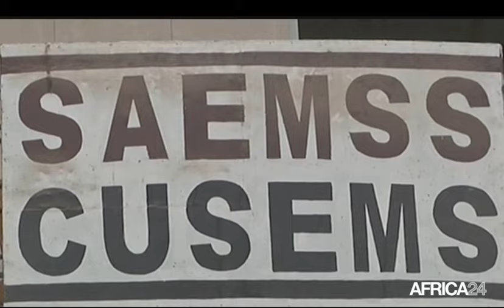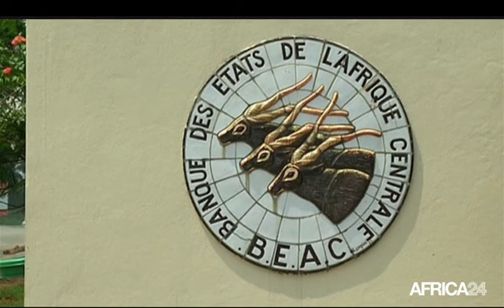AFRICA NEWS ROOM - Niger : La réconciliation nationale (1/3)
Niger, Dans l’AFRICA NEWS ROOM cap cette semaine sur le Niger avec le dossier du jour consacré à la crise et à la réconciliation nationale. Au sommaire de cette première partie, le bras de fer entre le gouvernement sénégalais et les syndicats enseignants. Et enfin, la réunion de la Ceeac à Bruxelles.

La tension monte au Sénégal entre le gouvernement et les syndicats enseignant. Face à la grève qui perdure, le Président Macky Sall menace de licencier les 5000 enseignants réquisitionnés. De leur côté les syndicats envisagent de porter plainte contre le gouvernement sénégalais. Suite à la médiation des autorités religieuses, les enseignants ont accepté de sursoir à leur acte de grève. Pour Jamel L. Taleb la réquisition faite par le gouvernement sénégalais “est une application stricte de la loi”. La fin de l’année représente une période importante dans le système scolaire notamment avec les examens tels que le baccalauréat. Même si le droit de grève est fondamental, l’obligation de continuité du service public l’est aussi. Face à des revendications qui persistent depuis des années, seul le dialogue pourra permettre d’aboutir à un consensus entre les deux parties.
Dans la suite de cette édition, la réunion du 14 juillet à Bruxelles des membres de la Communauté économique des états d’Afrique centrale. En présence des partenaires techniques et financiers, elle a pour but de solver les problèmes liés au besoin de financement en matière énergétique. A cet effet, un livre blanc est entrain d’être établi au sein de la sous région. Selon Malick Acher, cet état des lieux est certes nécessaires mais il n’en demeure pas moins qu’il y a eu “un sous investissement dans ce domaine” en Afrique centrale. D’autant plus que, selon lui, la région possède toutes les ressources naturelles nécessaires, pour développer les énergies renouvelables.